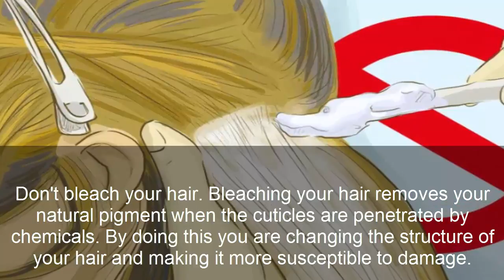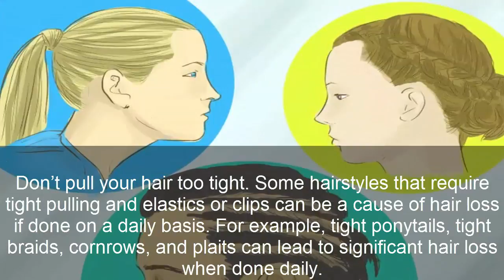how to prevent hair loss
In Which Video I Explained that how to prevent hair loss. So keep Watch this Video you Will Amazed to Watch  this Video.